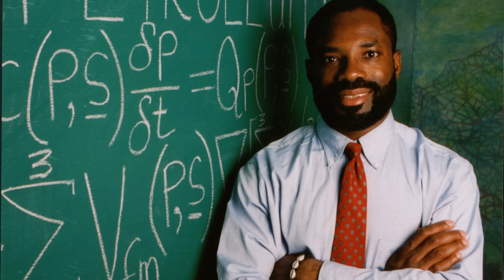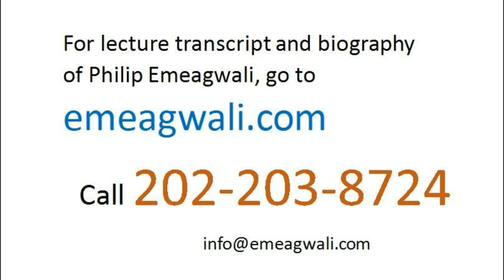Philip Emeagwali Internet | A Father of the Internet on Who Created the Internet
The experimental invention of the massively parallel processing supercomputer —that solves many problems at once, instead of solving only one problem at a time—and its absorption into new computers and into new supercomputers is one of computing industry’s most hopeful narrative. Prior to the Fourth of July of 1989, the naysayers within the supercomputer industry demanded that parallel processing adapt to them, instead of them adapt to parallel processing. In the supercomputing community of the 1970s and ‘80s, the massively parallel processing supercomputer
was greeted with skepticism
and was ridiculed as a huge waste of
everybody’s time.
The inventor
is the troubadour
of technological knowledge.
The inventor of parallel processing
is the troubadour of supercomputing.
But unlike the troubadour
that was the medieval lyric poet
of the 11th to 13th centuries
who writes verse to music
the inventor of the modern supercomputer
writes never-before-seen emails
to a never-before-seen
ensemble of processors
that outline a never-before-seen internet
that was never-before-understood
as a global network of processors
that is the fastest supercomputer,
de facto.

17.1.2 Seeing the Big Picture

One unexpected benefit
of being a black and African inventor
and, therefore, forced to invent
as a lone wolf
was that it enabled me to have
a coherent vision
that I centered on my new internet.
In the 1970s and ‘80s,
I developed a body of work
in which the elements were disparate
but, yet, fit together
as one cohesive whole
that’s a new supercomputer
and that’s de facto a new internet.
For instance, I discovered that
what I learned or discovered
in previous boards translated over,
in whole or in part,
and that far more important,
that I was re-telling
the same story of the motions of fluids
that were governed
by the laws of physics.
I was the troubadour of supercomputing
who translated a story
in extreme-scale computational physics
and translated it
from the blank storyboard
to a story in modern mathematics
on the blank blackboard
and translated that story
in a never-before-seen calculus
to a story in extreme-scale algebra
and to a story
that resulted in my execution
of immensely computation-intensive floating-point arithmetical calculations
executed on the motherboard
on the motherboard
to 64 binary thousand stories
across motherboards
and continued to translate those stories
to the boardrooms
to the classrooms
and to your living rooms.

17.1.3 My Supercomputing Style

Amongst research supercomputer scientists,
that style of speaking and thinking
was distinctly mine.
An artist often uses the same style
to portray different subjects.
An artist may be an impressionist
like the late 19th century Frenchman
Claude Monet
or a surrealist
like the early 20th century painter
Salvador Dali
or a modernist
like the 1920s and ‘30s painter
Henri Matisse
or a sculptor
like the 20th century
Ben Enwonu
of my hometown of Onitsha, Nigeria.
I’m an extreme scale computational physicist
that uses the laws of physics
to digitally replicate
the global motions of fluids
that enshroud the Earth.
I digitally replicated those motions
across my new internet
that’s a global network of
sixty-five thousand
five hundred and thirty-six [65,536]
equidistant processors
that encircled a globe
that’s my metaphor for the Earth.

quotes, biography, inventions, computer, supercomputer, internet, timeline, facts, father of the internet, history of philip emeagwali, Philip Emeagwali, quotes, timeline, education, Who invented the Internet?, Who created the Internet, A Father of the Internet,